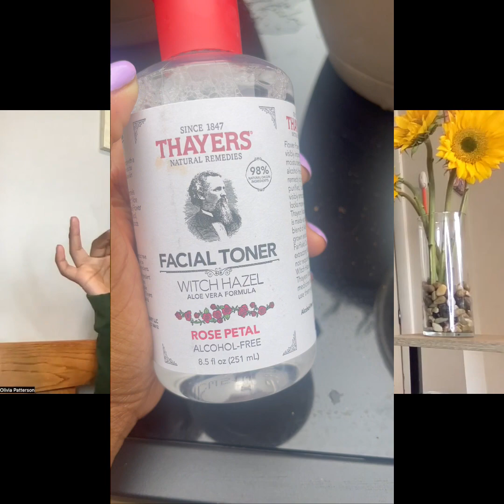HOW I MAINTAIN HYPERPIGMENTATION, ACNE, AND DARK SPOTS!! | FACIAL ROUTINE *MUST WATCH*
GET SMOOTH GLOWY SKIN + Lighten Dark Underarms!!! MY SUMMER BODY ROUTINE ✨

YOU WILL NEVER HAVE BLACK SPOTS,ACNE & PIMPLES AFTER USING THIS REMEDY